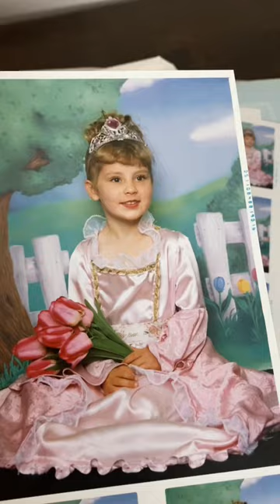“How did THIS become THIS?” - Remaking my childhood play dress 👗👑💕✨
Videos in costume filmed by @halcybella and her husband 🎥✨